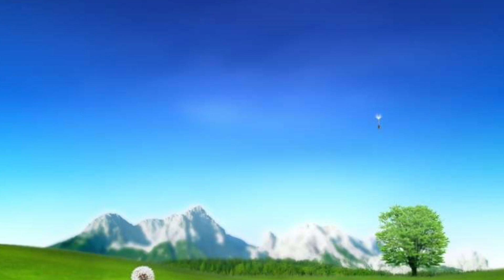अआइईउऊ अ से अनार आ से आम 🥭 हिन्दीवर्णमाला क्रमानुसार a se anar aa se aam 123 counting number